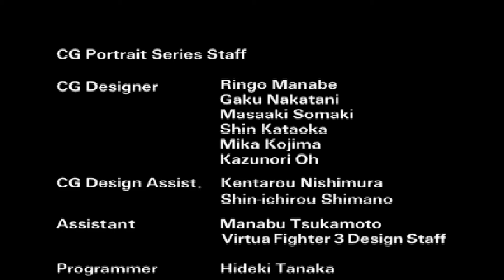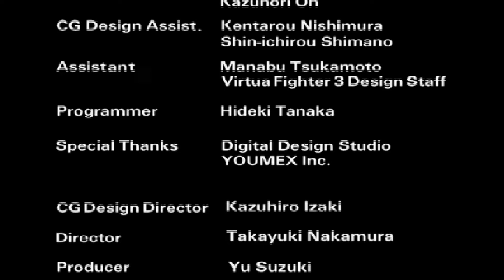[Longplay] - Virtua Fighter CG Portrait Series Vol. 5 - Wolf Hawkfield - Sega Saturn